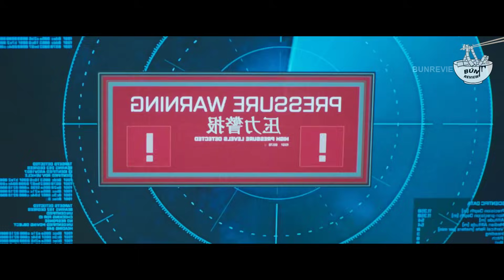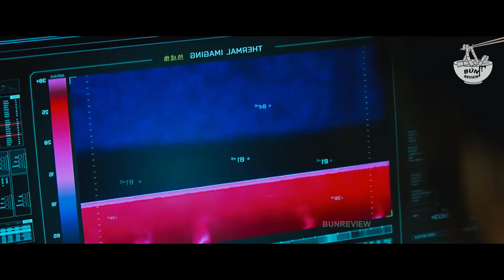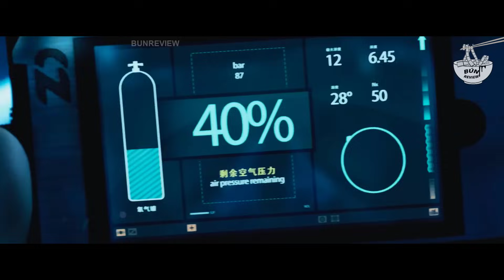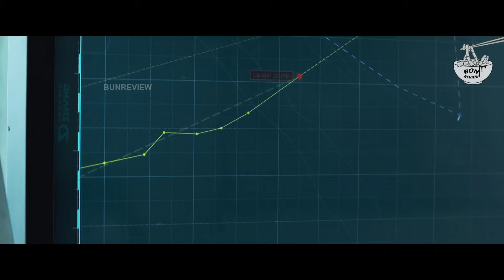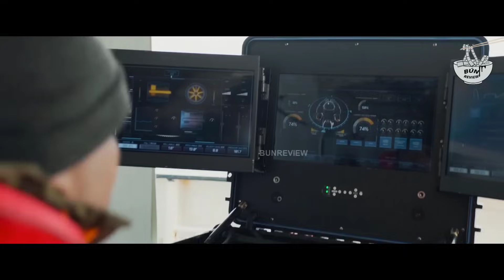Cá mập khổng lồ thời tiền sử còn tồn tại sẽ đáng sợ như nào? - REVIEW PHIM: CÁ MẬP SIÊU BẠO CHÚA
- Tất cả hình ảnh đều thuộc sở hữu bản quyền của các tác giả đáng kính và nhà sản xuất phim. BÚN REVIEW không sở hữu bất kì hình ảnh nào. Các tài liệu được sử dụng dưới dạng "Fair-used". Nếu các bạn muốn xem trực tuyến, hãy mua tài khoản trên các trang phim chính thống. Bọn mình không khuyến khích xem lậu!